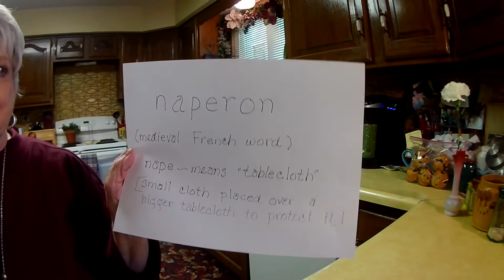Mimi's House History of Aprons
Mimi discusses the history of aprons & her very own history of Mimi aprons.